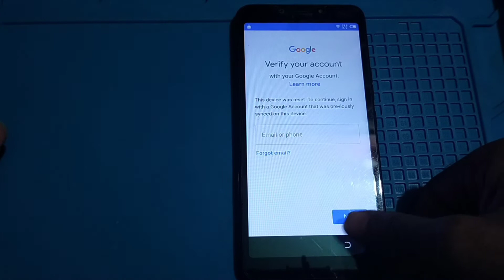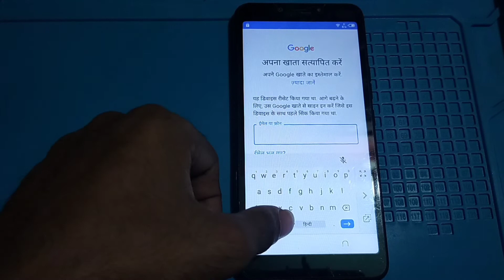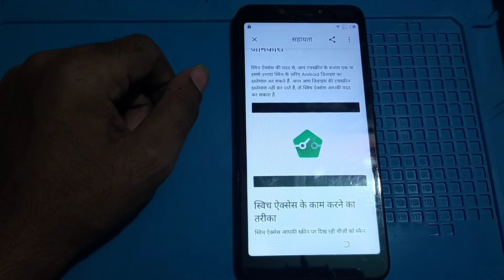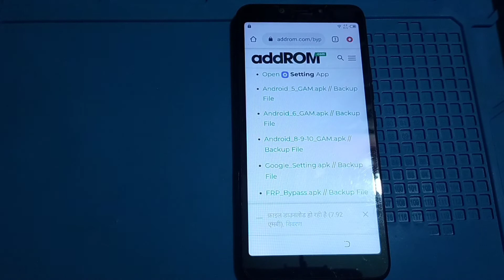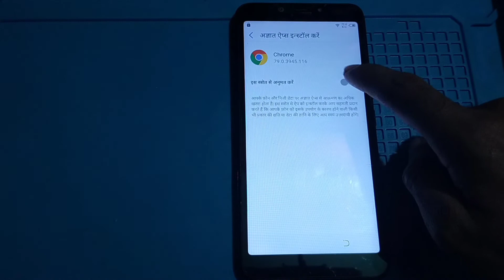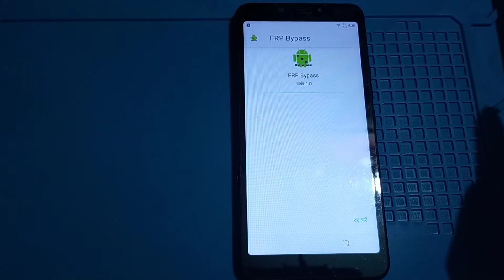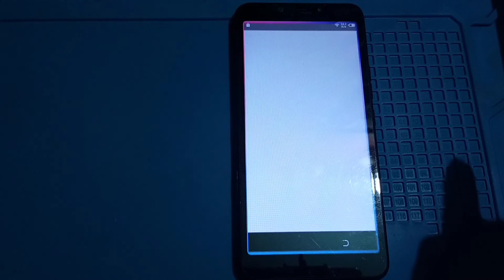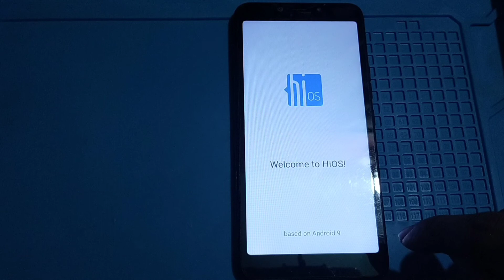Tecno Pouvoir 3 Air Frp Bypass,Google Account Remove,All Tecno Frp Bypass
samsun A3 frp bypass
A260g frp bypass
Samsung J260g frp bypass
samsung J3-6 Hard Reset
samsung J3-6 frp bypass
samsung G530 Frp bypaaa
Samsung g530 hard reset
samsung G532 Frp bypass
Samsung 361 Frp bypass
samsung g360 Hard Reset
Samsung J1 hard Reset
Samsung S6 hard reset
samsung S7 Hard Reset
Tecno Pouvoir 3 Air Frp Bypass
samsung j730 hard reset
micromax q354 hard reset